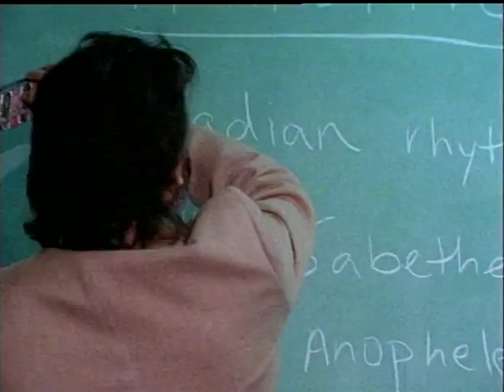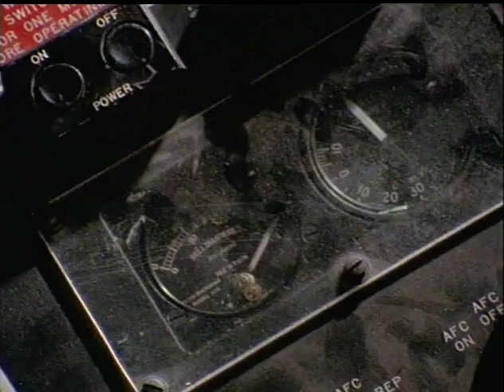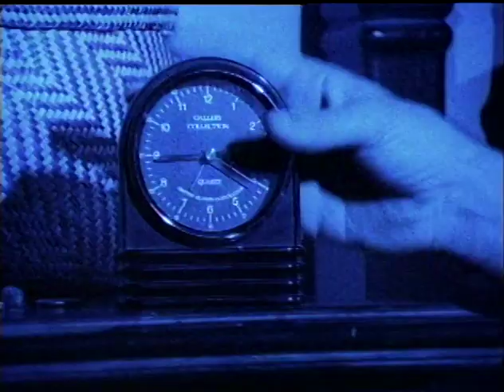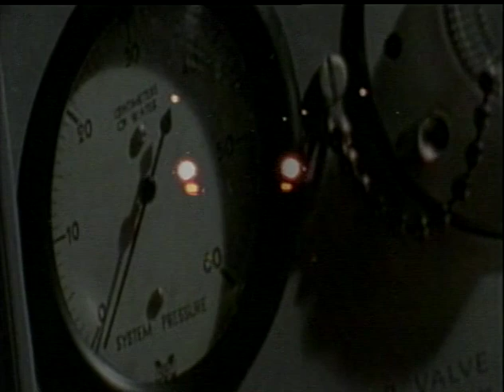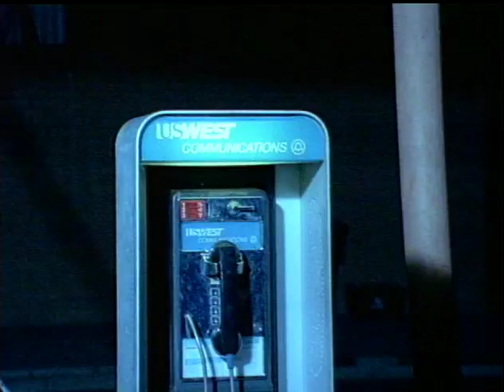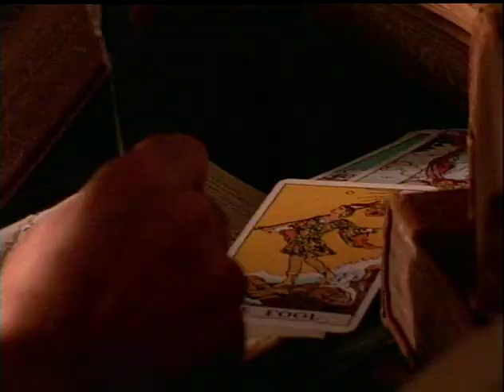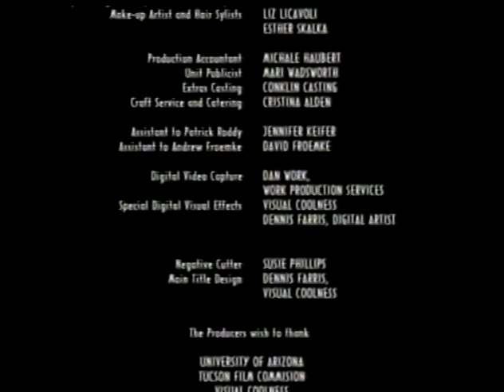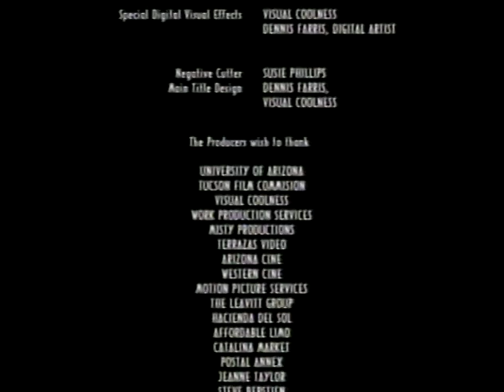Parasite - Feature Film (1995)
Parasite is an American independent movie written by Patrick Roddy, directed by Andrew Froemke and produced by ArchImage Studio & Parasite Productions, released in 1997. 80 mins.
The movie is a modern adaptation of the Arthur Conan Doyle's short story : The Parasite (1894).